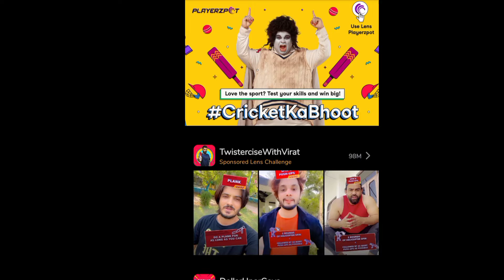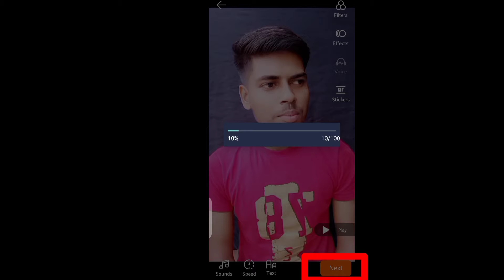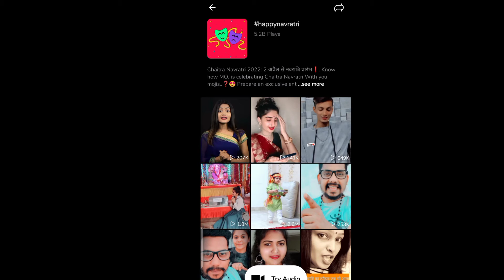Moj App पर एक विडियो बना के एक लाख कमाओ | How to earn money from moj app